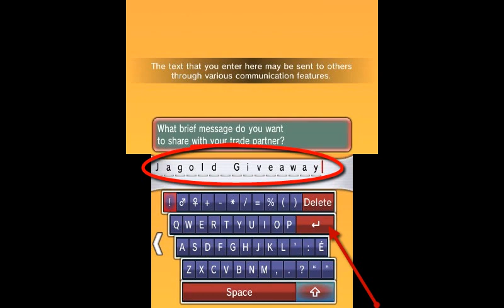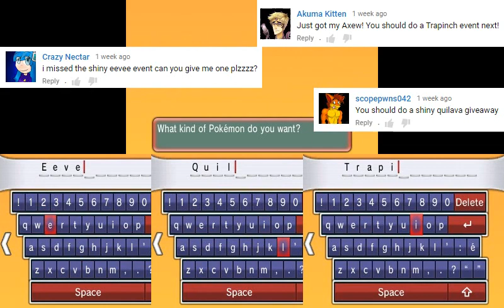Shiny Pokémon GTS Giveaway Week - Sept. 25 to Oct. 2, 2016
Hello everyone.

For my first [one week GTS Giveaway], I'll be sending away (clones of) a level50 shiny Eevee, Quilava and Trapinch, as requested by you guys! If you want one, here's what you guys need to do...

1. Catch/Breed a Tentacool.
2. Deposit the Tentacool in the GTS.
3. Ask for a female, level 41-50 Eevee/Quilava/Trapinch.
5. Check the GTS if I've sent you the 'mons you requested. Be patient if I haven't sent 'em yet.

I am busy with work from Monday to Friday, so I can only check the GTS before and after work. So please be patient if I haven't sent you the 'mons yet.

Also, you guys can deposit a Tentacool in the GTS as many times as you want and ask for the same 'mon or the other two. I don't really mind.

Also, please leave in the comments what Pokémon you guys want me to giveaway in the next one! Note that I'm not going to be giving away hacks. I'm also staying away from giving away mythical and event 'mons for the time being, since they can't be traded over the GTS.

One cool thing about the GTS is that we'll be able to see each other in our Acquaintance List after the trade is complete (just don't remove and play your physical cart on another 3ds as that erases your Acquaintance List data).

I used NTR CFW to livestream from my n3DS to my PC, and Camtasia to record the stream and edit the video footage. For the audio, I'm using a male-to-male audio cable, connecting my n3DS to my PC.

With this setup, I plan to upload more gameplay thingies from my n3DS.